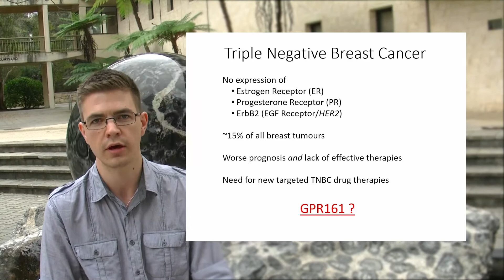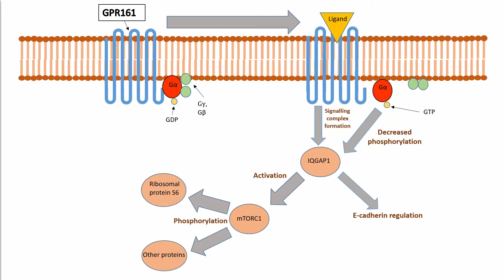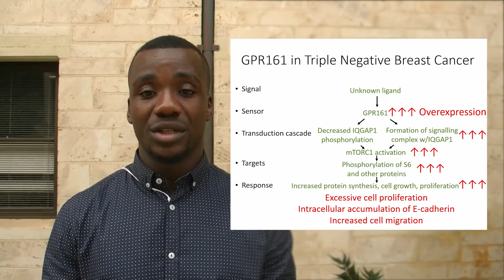Triple Negative Breast Cancer - Looking for a triple shot treatment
Group 14 - The John Doe's
Aidan Bailey
David Joubert
Boyd Katoka
Matthew Nocciolino
Gunalini Packiakumar

References
1. Chacon RD, Costanzo MV: Triple-negative breast cancer. Breast cancer research. 2010, 12 Suppl 2:S3.

2. Feigin ME, Xue B, Hammell MC, Muthuswamy SK: G-protein-coupled receptor GPR161 is overexpressed in breast cancer and is a promoter of cell proliferation and invasion. P Natl Acad Sci USA 2014, 111:4191-6.